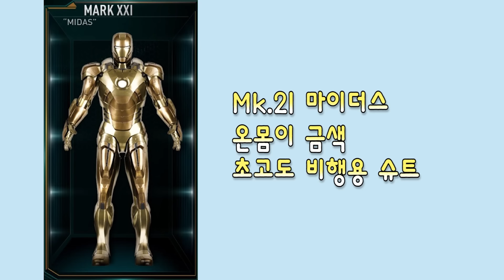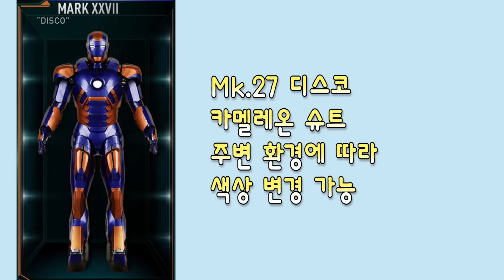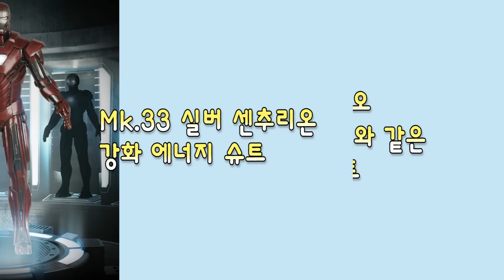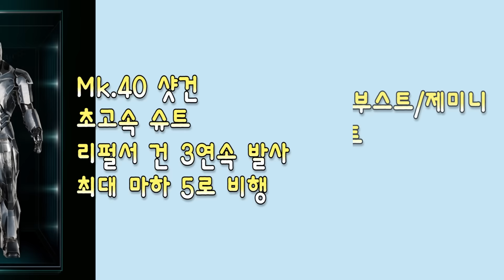[히어로 마당] 영화판 아이언맨 슈트 2부 - Mk.21~40 살펴보기